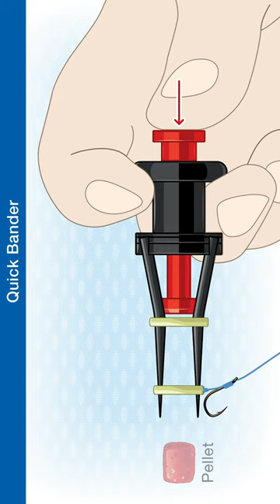How To Use The Quick Bander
The Preston Quick Bander makes baiting up using a bait band quick and easy. Can be used to attach bait directly to the hook or hair.
Check out the easy to follow step-by-step knot illustrations in the publications:
Fishing Knots - From the reel to the hook:

Fishing Knots & Rigs: